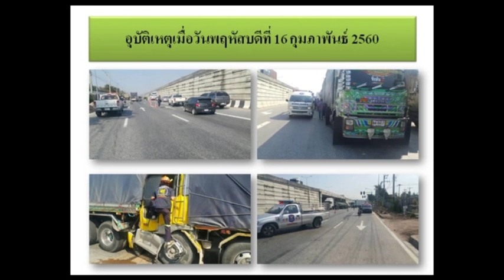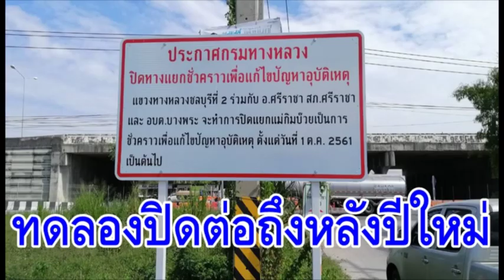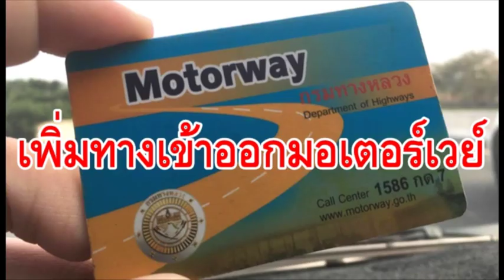ขอปิดต่อ..เส้นทางคู่ขนาน กม.ที่ 92 สาย 7 ตอน 2 ลองใช้1เดือนไม่พบอุบัติเหตุ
27/11/2018 ขอปิดต่อ..เส้นทางคู่ขนาน กม.ที่ 92 สาย 7 ตอน 2 ลองใช้1เดือนไม่พบอุบัติเหตุ
ขอปิดต่อ..เส้นทางคู่ขนาน กม.ที่ 92 สาย 7 ตอน 2 ลองใช้1เดือนไม่พบอุบัติ แขวงทางหลวงชลบุรีที่ 2 ขอปิดแยกแม่กิมบ๊วย เส้นทางคู่ขนานกิโลเมตรที่ 92 ทางคู่ขนาน สาย 7 ตอน 2 ต่ออีกไปจนถึงประมาณเดือน มกราคม 2562 หลังทดลองปิดแยกแล้วไม่พบอุบัติเหตุ เตรียมชงเรื่อง สร้างสะพานหรืออุโมงค์ข้ามแยกให้กับประชาชนในระยะยาว เพื่อแก้ไขความเดือดร้อนของประชาชน